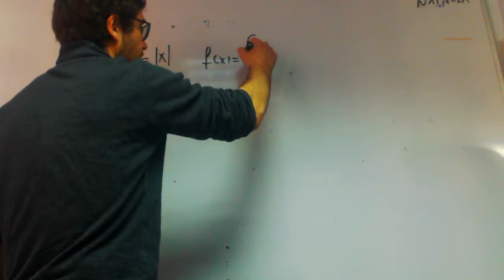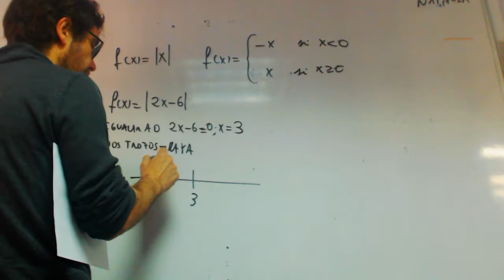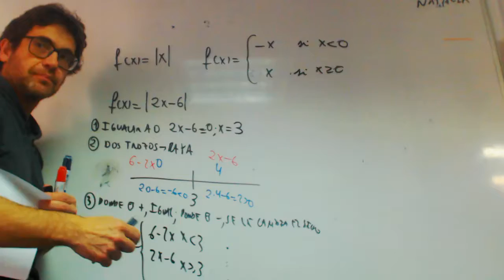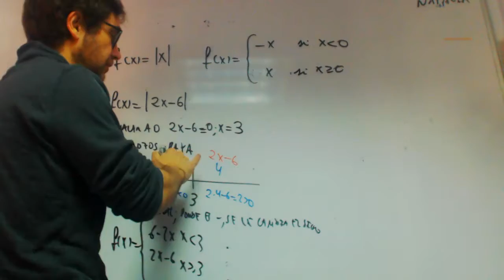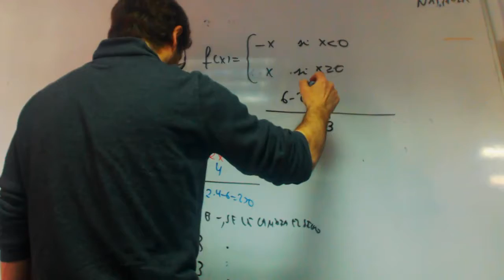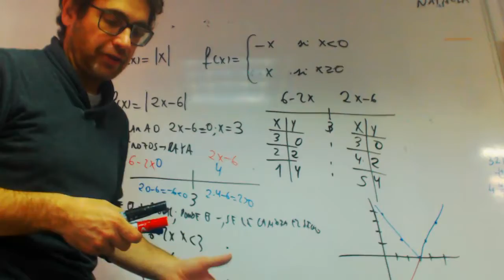Funcion a trozos Alejandro Matematicas 1 Bachillerato Academia Usero Estepona